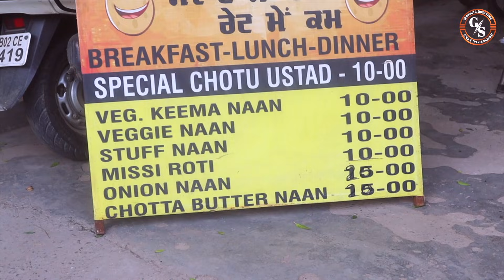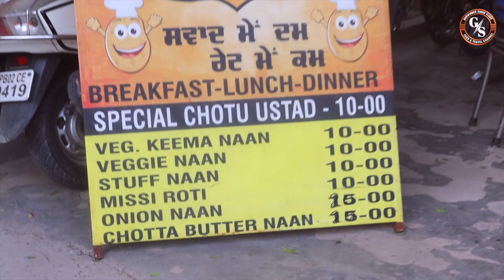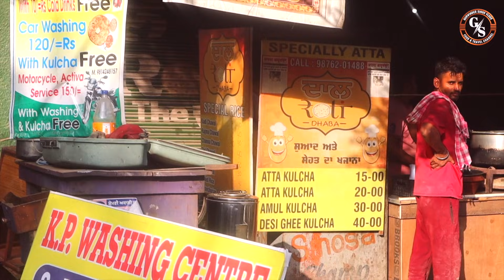Amritsari Kulcha Rs15 😳 | India Street food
Dal Roti Dhabha
Inside Hakima wala Gate
M.9876201488
Goggle map location:-

p

ABOUT ME:-